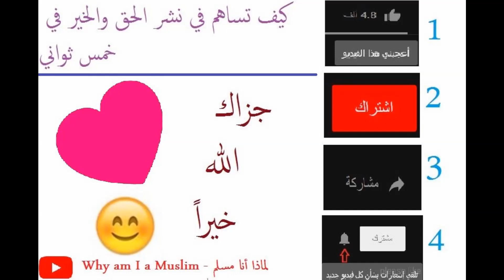عذوبة الأداء في تلاوة سورة يوسف للشيخ خالد الجليل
من تسجيلات الشيخ خالد الجليل الصوتيه من القرآن الكريم لسورة يوسف